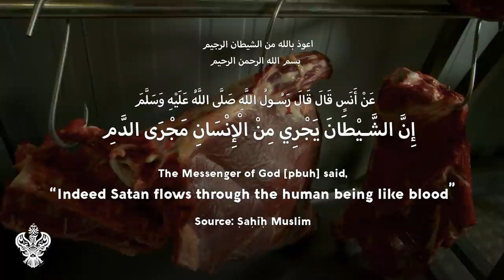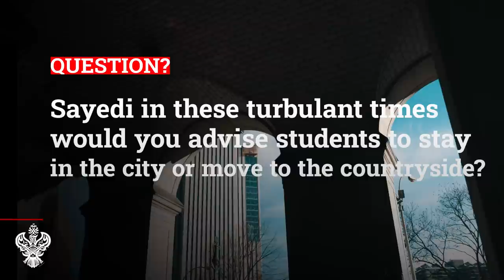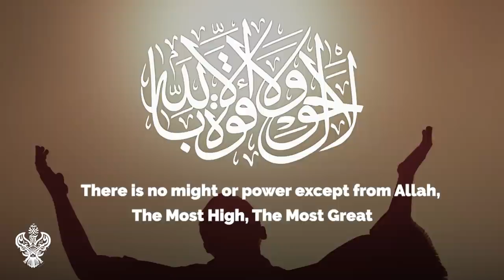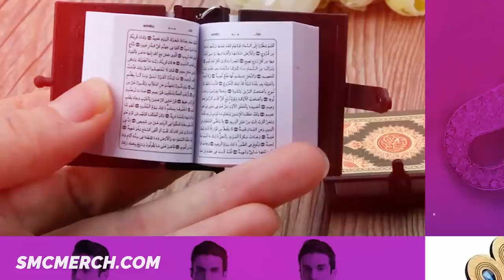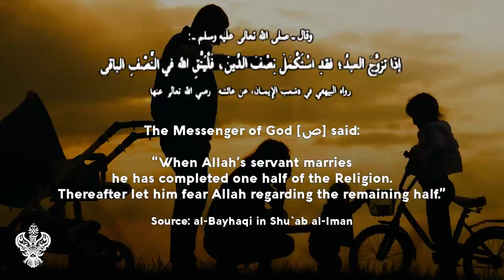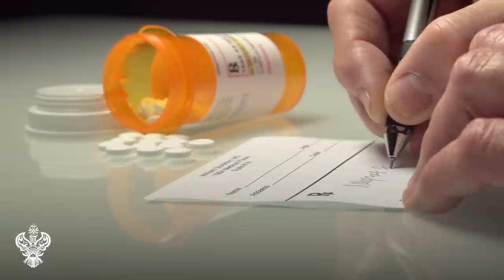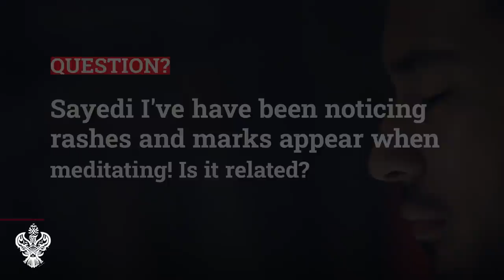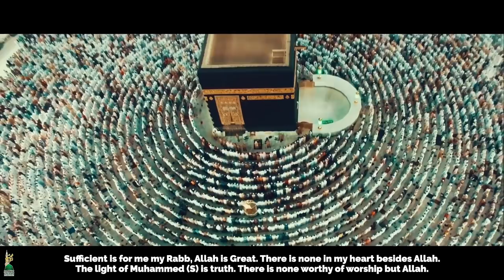Q&A: Why Eat Halal*Energy in Food*Short Hair ⎮ Divine Love TV series 🕋 ⭐ Sufi Meditation Center E199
World-renowned spiritual teacher Shaykh Nurjan discusses questions from the students regarding energy. Questions include:
- Realities of spiritual energy, positive and negative affects in the world. Spiritual affects of food? Realities of Halal?
*Download the Muhammadan App to see the Supplication/Prayer before Meal.
- Why is it recommended that men keep their hair short, according to the 'Sunnah' ("practices") of the Prophet Muhammad (ص)?
- In these turbulent times, is it recommended to move to the countryside, and out of the cities?
- How can we join the spiritual path ('Tariqah')?
- How do we make a spiritual connection?
- Is it ok for a person with mental health issues to practice meditation?
- Is it normal to find rashes and marks on the skin after doing meditation?